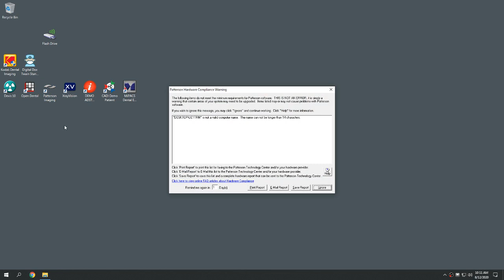Digital Doc Blū Sensor Integration Eaglesoft & Patterson Imaging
Integration Procedure for Digital Doc Blū Sensor into Eaglesoft and Patterson Imaging.